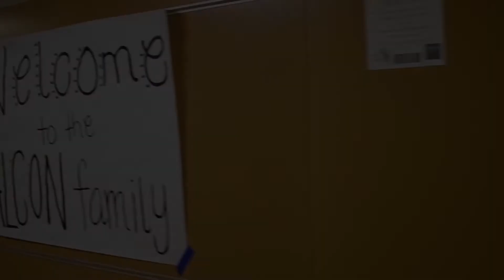November 15, 2017